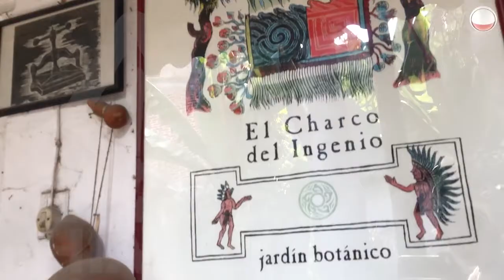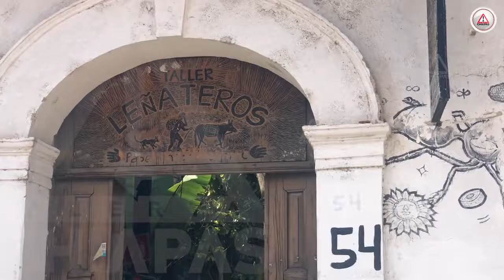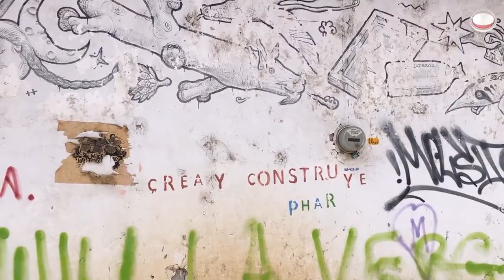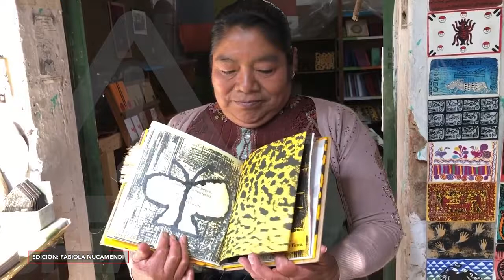Artesanos de Leñateros denuncian despojo en San Cristóbal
Trabajadores de Leñateros denunciaron el desalojo de la vivienda que ocupa el taller a pesar de que existen documentos de compra.